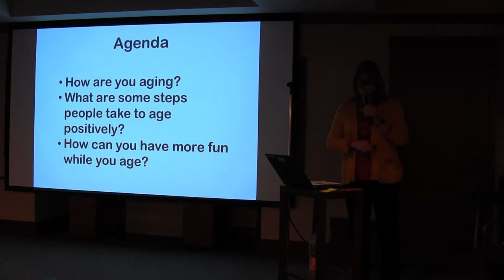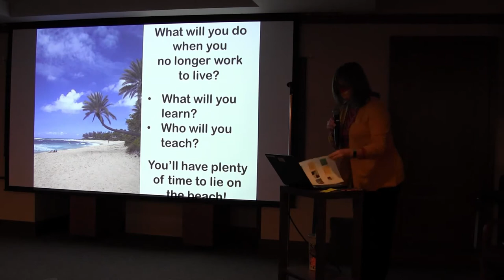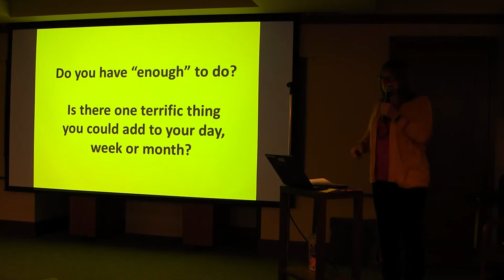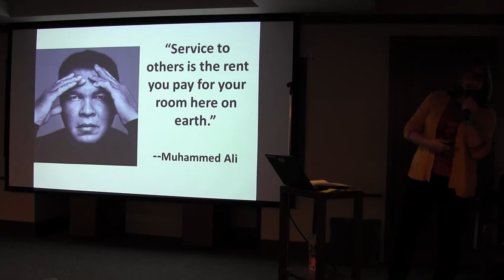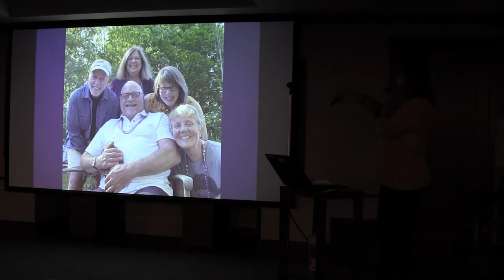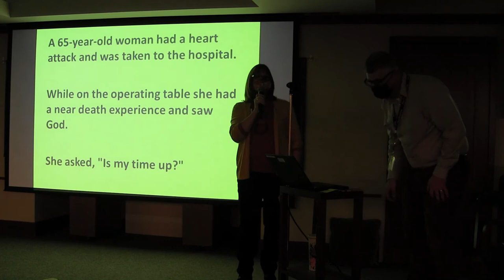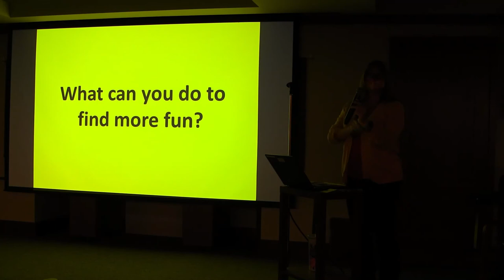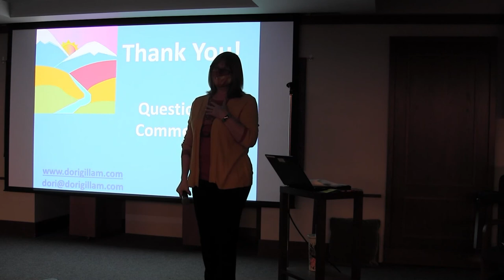I Don't Know How to Act My Age ... I've Never Been This Age Before 10.22.21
Big thanks to Dori Gillam for the presentation and the permission to record it for those who couldn't be there!